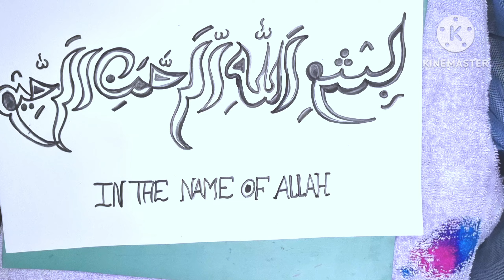How to draw Bismillah in arabic | Arabic calligraphy Bismillah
how to draw/write Bismillah in arabic calligraphy